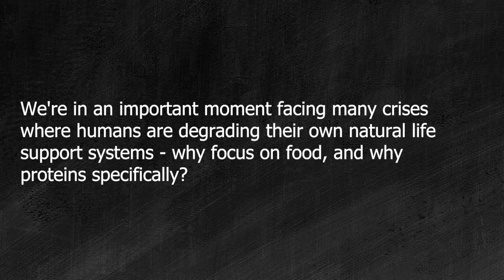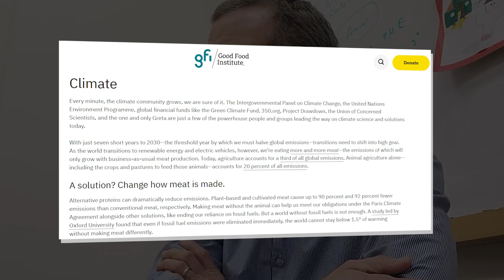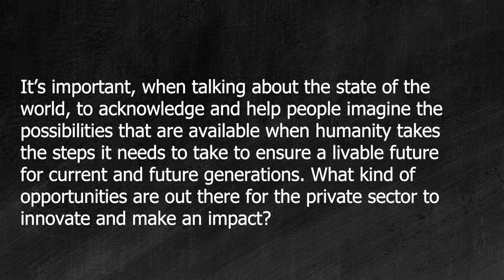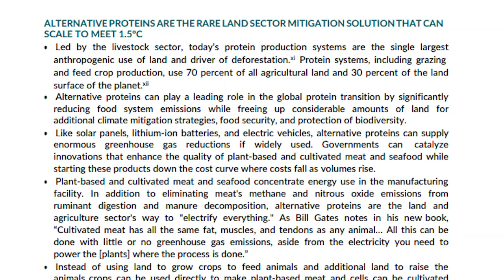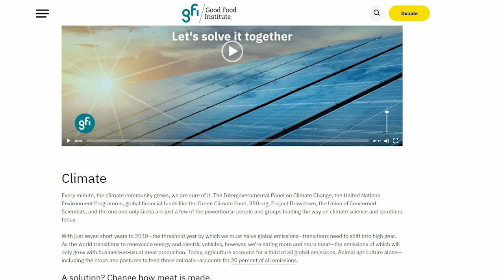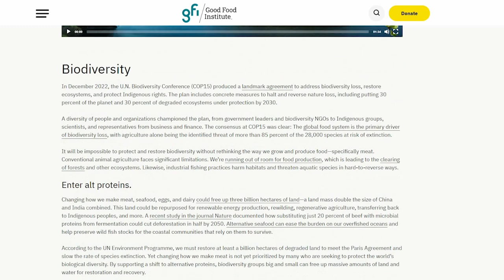An alternative approach: Bruce Friedrich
Earlier this year we pressed "record" so that you can sit in on a deep office chat with Bruce Friedrich, co-founder and president of @thegoodfoodinstitute3482. Hear how thought on alternative proteins like plant-based and cultivated meat is evolving in public and private sector conversations to address the environmental impacts of our food systems and dietary habits.